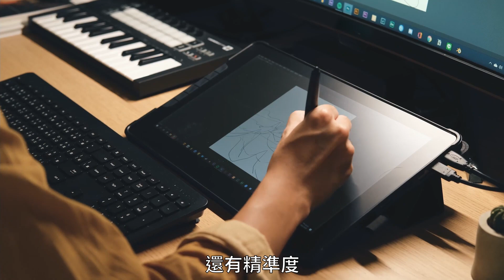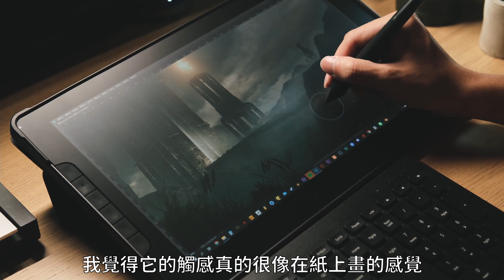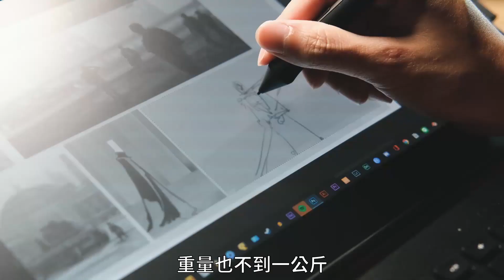Shura 阿修開箱：ViewSonic 繪圖螢幕實測，究竟好不好畫？| ViewBoard Pen Display ID1330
看看影像魔術師 Shura 阿修 開箱 ViewSonic ID1330 實際操作畫一張圖，在一筆筆的勾勒中將創作靈感轉化為令人驚豔的作品✨

【ViewSonic ID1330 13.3 吋手寫液晶顯示器】
✅ 無電池式數位筆，具備 8192 階感壓等級
✅ 搭載 6 個自訂快捷鍵，工作效率滿分
✅ 自然真實的數位手寫體驗，就像落筆在紙上
✅ 延伸螢幕輕鬆雙屏，工作空間再升級
✅ 超輕量 815 克，7 mm 輕薄機身方便攜帶